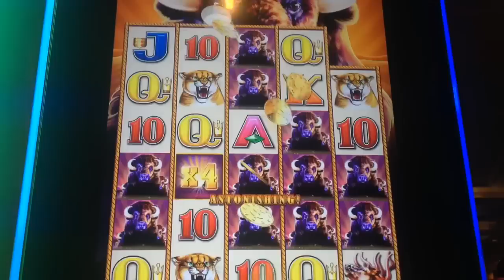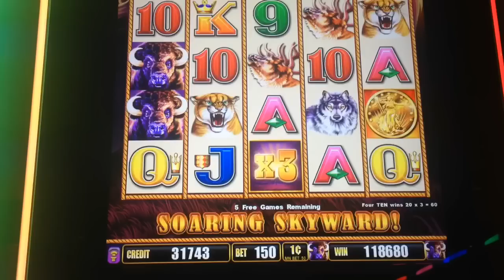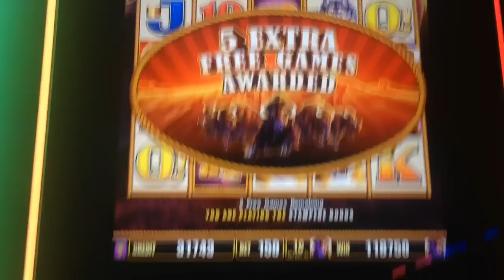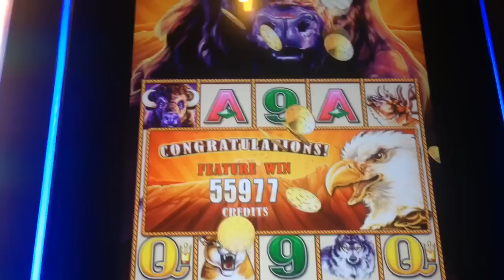**JACKPOT?** BUFFALO STAMPEDE slot machine HUGE MEGA BIG WIN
This is Aristocrat gaming Buffalo Stampede slot machine huge mega big win bonus round.  It was perfect ending.